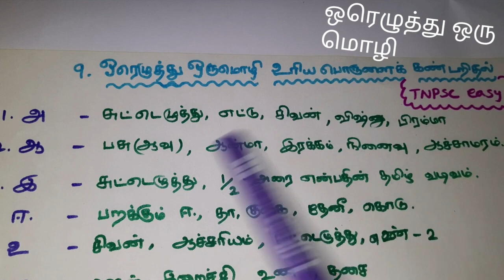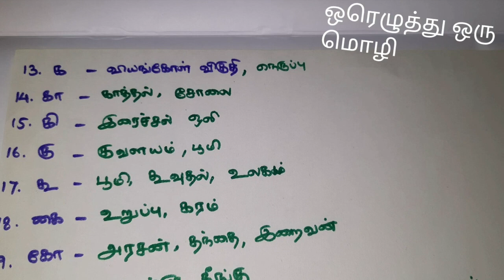Orrezhuthu oru mozhi sorkkal|TNPSC easy view|ஓரெழுத்து ஒருமொழி| tnpsc, TNEB- JA, TNEB -ASSESSOR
tneb tamil topic orrezhuthu oru mozhi  explained in tamil.
ஓரெழுத்து ஒருமொழி உரிய பொருளைக் கண்டறிதல் பற்றி கூறப்பட்டுள்ளது